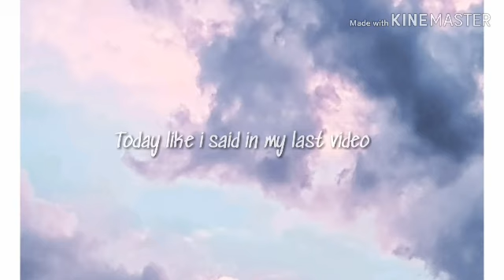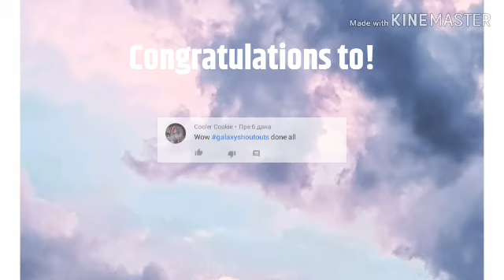Shoutouts!!! + news /galaxy gacha videos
4 more places left!
If you want to get a shoutout just follow the rules from my last video!
Congrats to winners of shoutout!